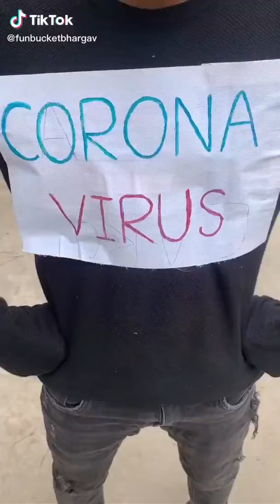Funny tik tok of Corona virus